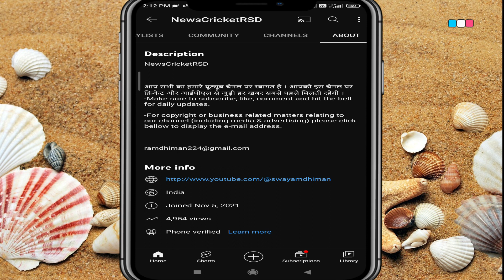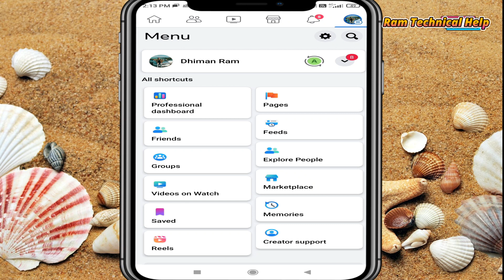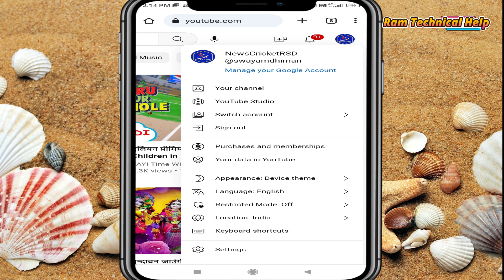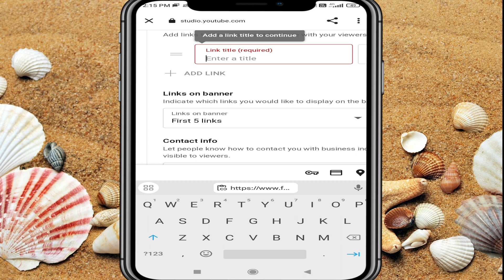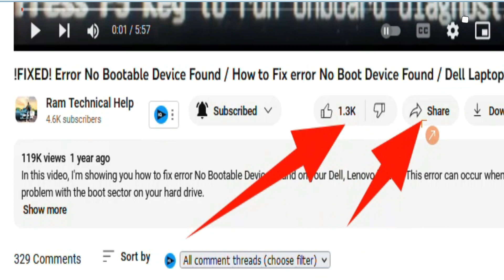Youtube me facebook link kaise dale l How to add facebook link to youtube 2023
Your Quires:
how to add facebook link to youtube channel description 2023
how to link youtube channel to facebook page 2023
Youtube about me facebook link kaise dale 2023
Youtube me fb link kaise dale 2023
Youtube me facebook link kaise dale 2023
me facebook link kaise dale 2023
How to add facebook link to youtube 2023
How to add facebook link to youtube about 2023
Youtube me facebook link kaise dale
How to add facebook link to youtube channel
how to add facebook link to youtube channel description
Youtube about me facebook link kaise dale
Youtube me fb link kaise dale
How to add facebook link to youtube channel 2023
Youtube channel me facebook link kaise dale 2023
youtube about me link kaise dale 2023
Youtube channel par facebook ka link kaise lagaye 2023
Facebook ka link youtube mein kaise dale 2023
 Facebook profile ka link YouTube about Mein Kaise dalen 2023
 Facebook page ka link YouTube channel ke about Mein Kaise dalen 2023
 Facebook ID ka link YouTube about Mein Kaise dalen 2023
 Facebook link YouTube mein Kaise dalen 2023
 Facebook ka link YouTube mein kaise dalte hain 2023
 Facebook profile ka link YouTube about section Mein kaise dalte hain 2023
How to add facebook link to youtube channel about 2023
Youtube me facebook link kaise dale 2022
how to link youtube channel to facebook page 2021
Youtube channel me facebook link kaise dale
youtube about me link kaise dale
Youtube channel par facebook ka link kaise lagaye
Facebook ka link youtube mein kaise डाले
 Facebook profile ka link YouTube about Mein Kaise dalen
Facebook ka link youtube mein kaise dale
 Facebook page ka link YouTube channel ke about Mein Kaise dalen
 Facebook ID ka link YouTube about Mein Kaise dalen
 Facebook link YouTube mein Kaise dalen
 Facebook ka link YouTube mein kaise dalte hain
 Facebook profile ka link YouTube about section Mein kaise dalte hain